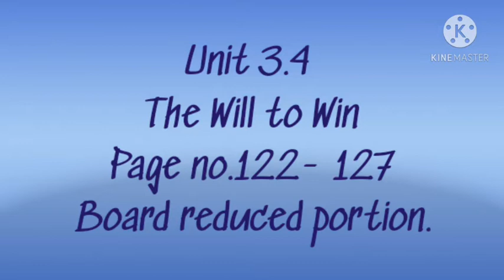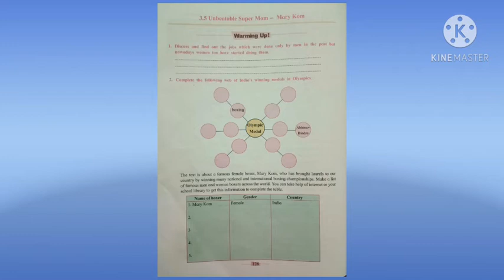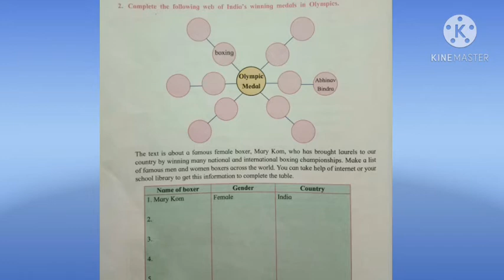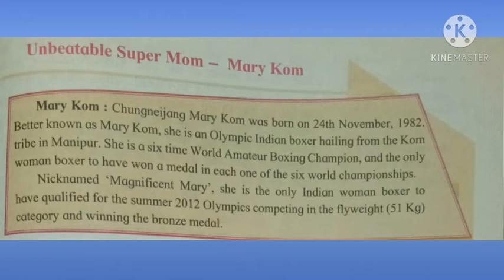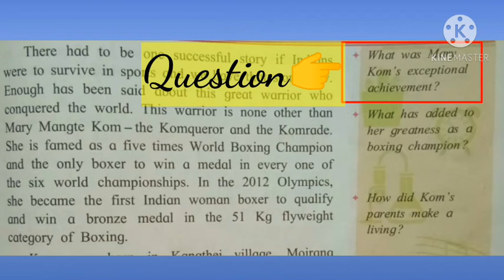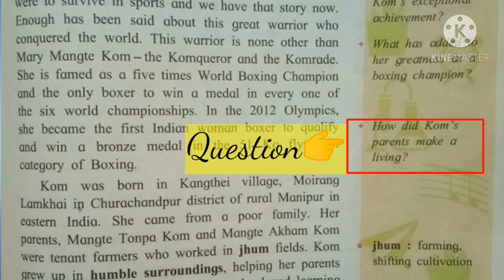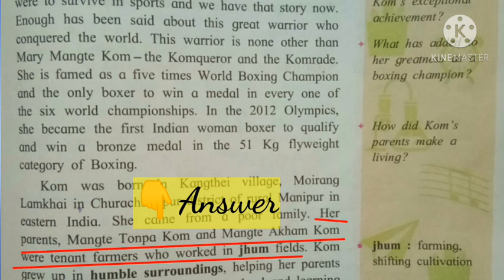Unit 3.5 • Unbeatable Super Mom - Mary Kom ( Part 1) • Std: X • Sub: English •